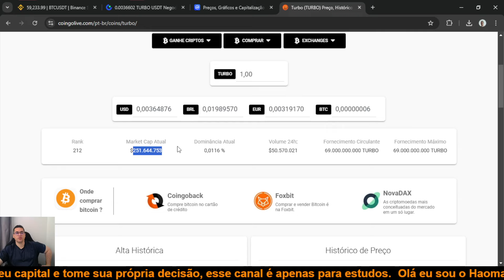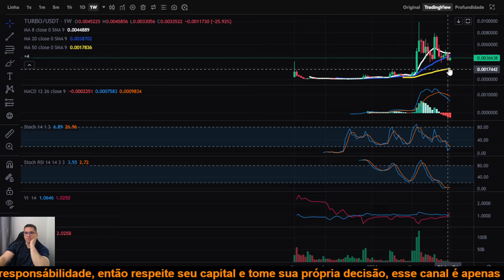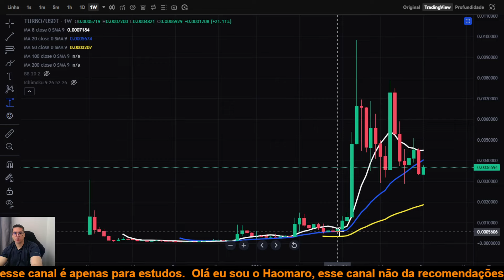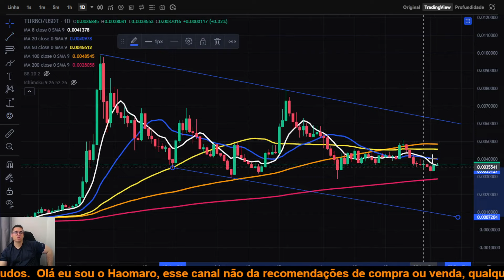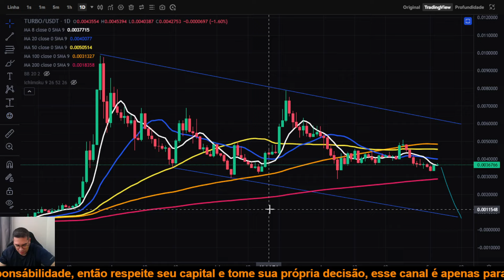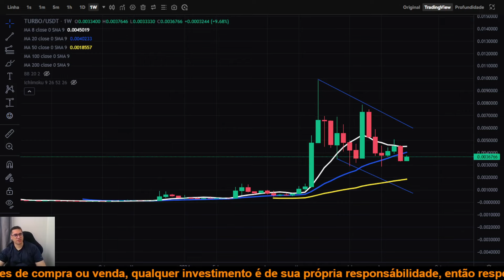Turbo TURBO essa meme coin tem uma das maiores altas esse ano, e pode explodir novamente!